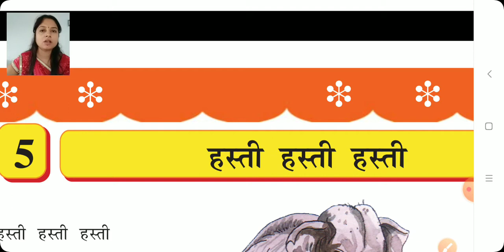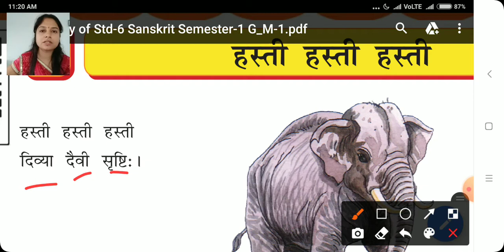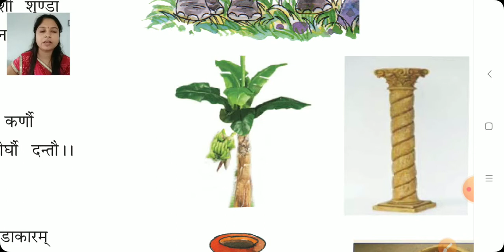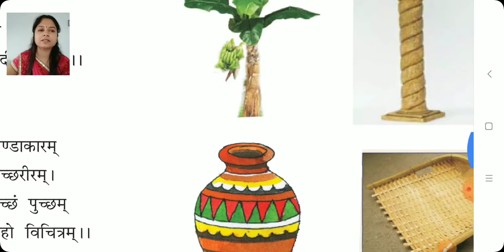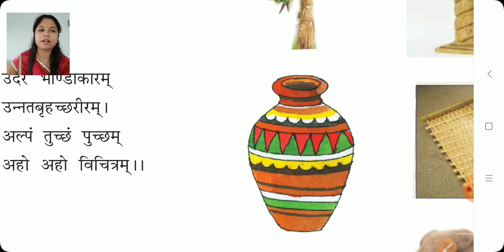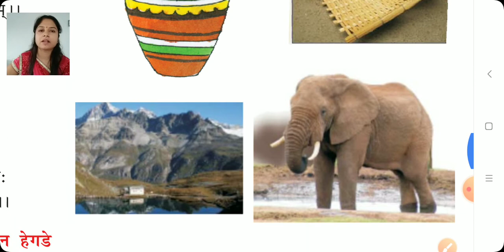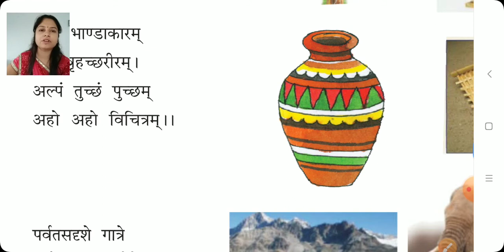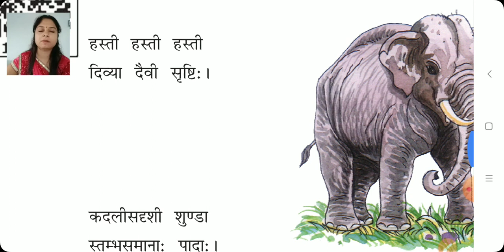std 6 sanskrtit chap 5 lec 1